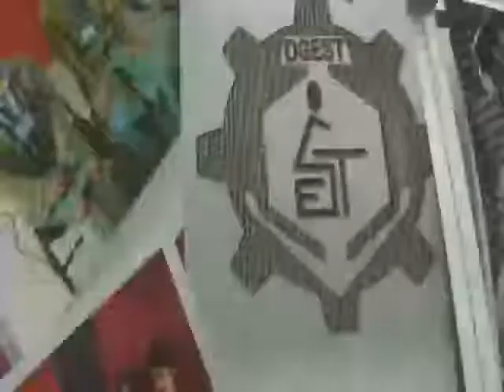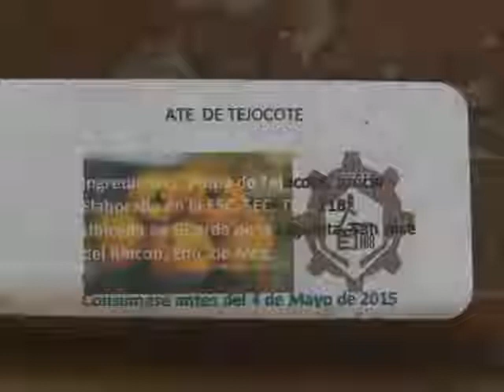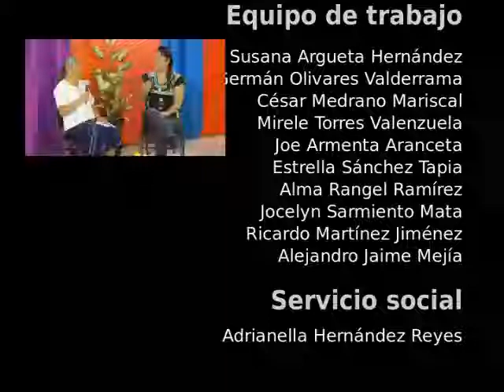XXI SNCyT - EST 118 del Estado de México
XXI Semana Nacional de Ciencia y Tecnología, Chapultepec, noviembre de 2014.